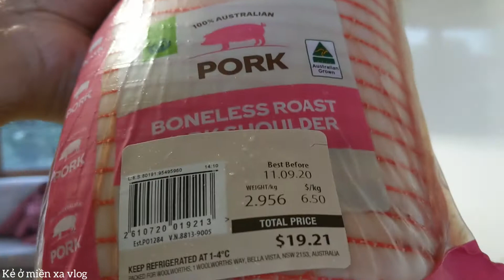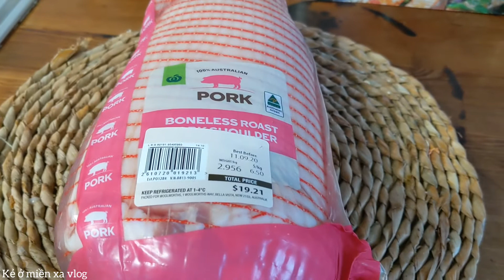Bầu trời Tasmania #77: Một buổi tối của gia đình nhỏ